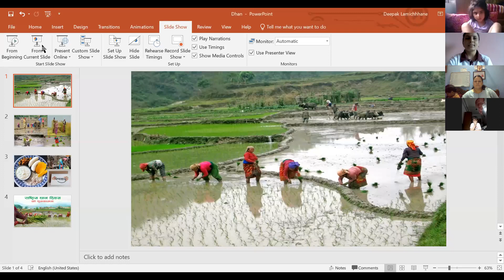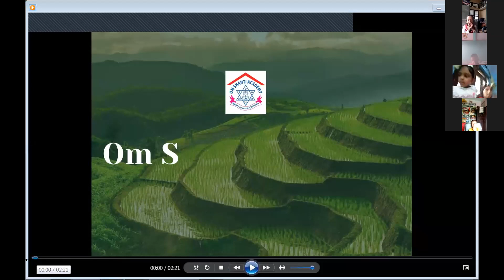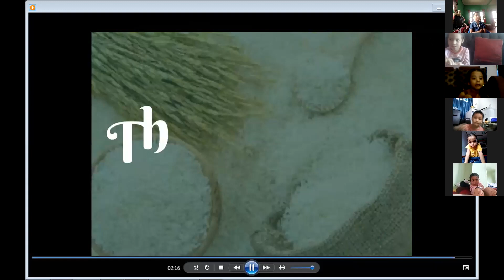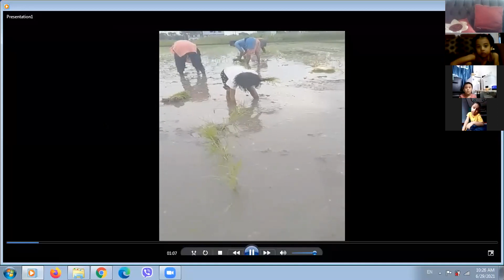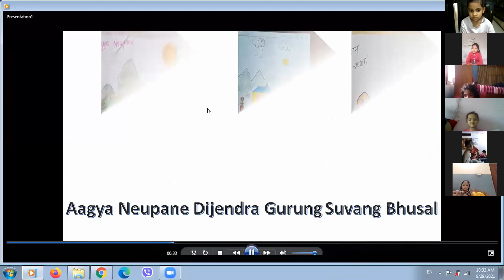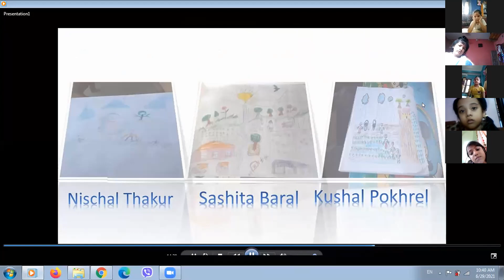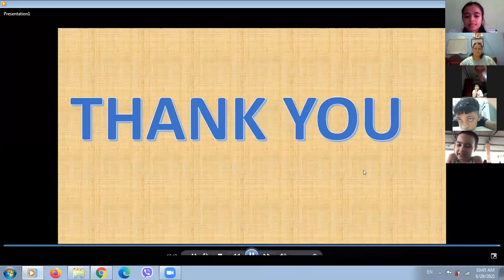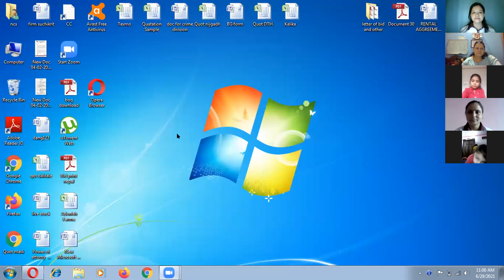राष्ट्रिय धानरोपाई दिवस -1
National Paddy Day is an annual festival in Nepal which marks the beginning of the rice planting season.